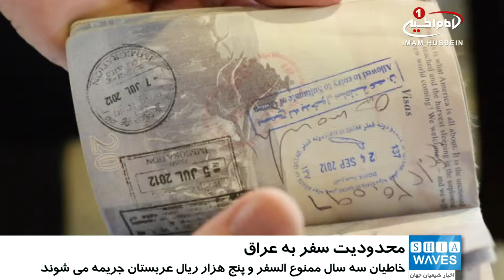تصمیم حکام سعودی برای محدودیت سفر عربستانی ها به عراق / ۲۰ بهمن ۱۳۹۵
تصمیم حکام سعودی برای محدودیت سفر عربستانی ها به عراق

مردان سعودیِ زیر ۴۰ سال دیگر حق سفر به کشور عراق را ندارند.

اداره کل گذرنامه عربستان سعودی، با صدور بیانیه ای، اعلام کرد که برای صدور روادید سفر به کشور عراق، دستور العمل جدیدی در نظر گرفته است.

بر اساس دستور العمل جدیدِ اداره کل گذرنامه عربستان سعودی، مردان دارای سن کمتر از ۴۰ سال، نمی توانند به کشور عراق سفر کنند.

این بیانیه که در رسانه های این کشور منتشر شده افزود: این قانون تنها در باره مردان بوده و شامل زنان نمی شود.

همچنین بر اساس این بیانیه، افرادی که بدون روادید به عراق سفر کنند نیز حد اکثر سه سال ممنوع السفر بوده و مبلغ پنج هزار ریال عربستان، جریمه نقدی می شوند.

این اداره برای تصمیمات جدید خود و محدودیت سفر مردان زیر ٤٠ سال کشورش به عراق هیچ توضیحی نداده است.